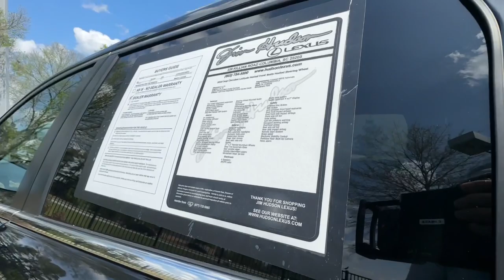2019 Jeep Cherokee Columbia, Lexington, Chapin, Irmo, Camden, SC C32892B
Diamond Black Crystal Pearlcoat Used 2019 Jeep Cherokee Latitude available in Columbia, South Carolina at Jim Hudson Lexus of Columbia. Servicing the Lexington, Chapin, Irmo, Camden, SC area.

Clean CARFAX. Odometer is 61455 miles below market average! CARFAX One-Owner.brbr2019 Jeep Cherokee Latitude 17 x 7 Painted Aluminum Wheels, Apple CarPlay/Android Auto, Cold Weather Group, Deep Tint Sunscreen Glass, Engine Block Heater, Heated Front Seats, Heated Steering Wheel, Leather Wrapped Steering Wheel, Popular Appearance Group, Quick Order Package 2BJ, Remote Start System, Steering Wheel Mounted Audio Controls, Windshield Wiper De-Icer.brbrbr10 Million Meals fed through Harvest Hope right here in the Midlands. Donated land for Toby's Place, a women & children's shelter. Proudly support the brave men & women of our US Military and all First Responders. Currently dedicated to supporting over 110 local charities in our beloved community. Ranked #1 in Customer Satisfaction by Lexus for the Nation in 2021.